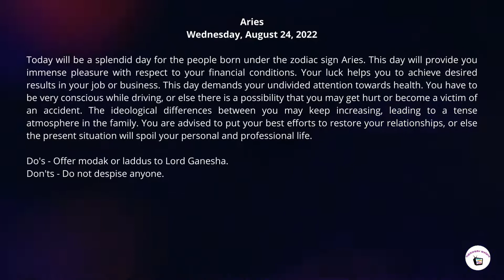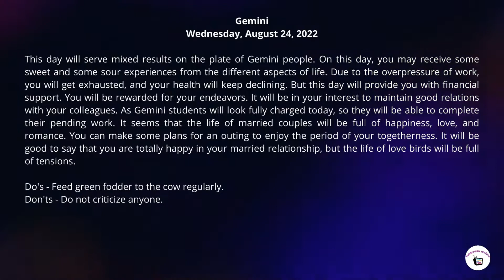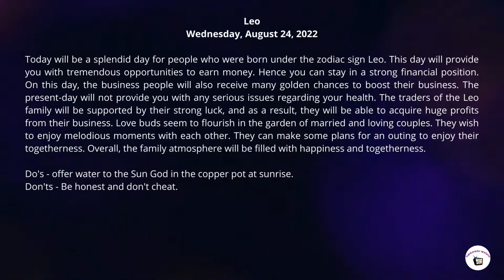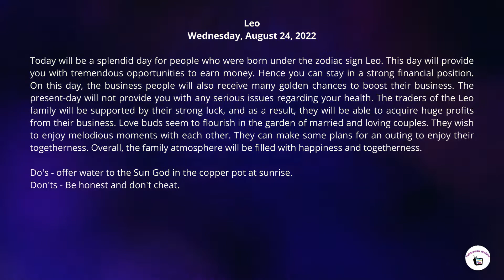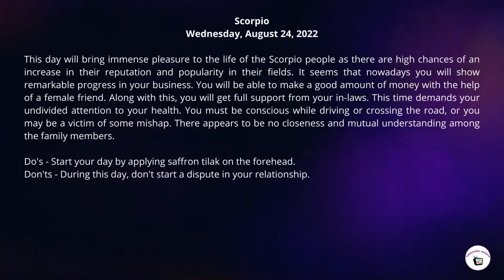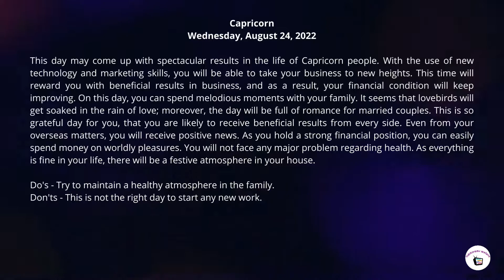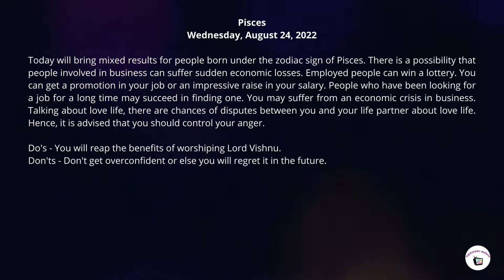Horoscope for today - 24th August 2022 💫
✨Blessings & Guidance from Lord Shiva🔱timeless💫Pick a card| Tarot in Hindi|Astrology|Vastu

Next 24 hour || Timeless || love career and other psychic messages

Watch your daily horoscope for free.

Horoscope for today
horoscope today
daily horoscope
today's rasi phalalu
capricorn today
vogue horoscope today
sagittarius today
bengali rashifal today
today telugu rasi phalalu
astrology today
horoscope tomorrow
libra today
horoscope leo
pisces horoscope
aquarius today
virgo today
taurus today
pisces today
rashi bhavishya in kannada
aries today
horoscope today in marathi
libra horoscopes
todays rashi bhavishya in kannada
horoscope of capricorn
hindustan times horoscope today
anandabazar patrika rashifal
horoscope today vogue
love horoscope today
today horoscope in bengali
libra daily horoscope
prokerala horoscope
gemini today
vogue daily horoscope
times of india horoscope today
today horoscope in kannada
today's horoscope vogue
dina bhavishya in kannada
indian express horoscope
today astrology in tamil
today astrology in kannada
dailyhoroscope
scorpio today
capricorn horoscope tomorrow
dailythanthi astrology
today horoscope hindustan times
rashifal today in hindi 2021
sagittarius horoscope tomorrow
today horoscope in tamil
today rashifal in telugu
daily rashifal
today astrology in telugu
horoscope today ganesha speaks
indian express horoscope today
astrology today in hindi
today horoscope malayalam
ganesha horoscope today
tarot reading for today
sagittarius daily horoscope
leo today
horoscope today prokerala
daily astrology
capricorn tomorrow
libra love horoscope today
dinathanthi jothidam
india today horoscope
daily horoscope in marathi
daily horoscope in telugu
aries daily horoscope today
today astrology in malayalam
deccan herald horoscope
astroyogi horoscope
mulugu rasi phalalu today
today rasi phalalu in telugu 2021
thulam rasi palan today
today horoscope prokerala
daily horoscope in bengali
libra horoscope today in hindi
virgo horoscope today in hindi
scorpio horoscope today in hindi
tomorrow rasi phalalu in telugu
aaj ki vrishabh rashi
daily love horoscope
libra tomorrow
sagittarius tomorrow
today rasi palan 2021 in tamil
horoscope today astrological prediction
horoscope today indian express
daily horoscope malayalam
tomorrow rashi bhavishya in kannada
today's horoscope in english
horoscope today astrology
today astrology in marathi
leo rashi today
horoscope tomorrow in hindi
horoscope today malayalam
today rasi
tomorrow horoscope in telugu
leo lucky number today
ganesha speaks aquarius
free daily horoscope
asiaone horoscope
aaj ka rashifal 2021
virgo tomorrow
libra horoscope love
cancer today
horoscope for sagittarius today and tomorrow
zodiac today
indian express daily horoscope
horoscope today pinkvilla
cancer horoscope today in hindi
taurus horoscope today in hindi
aquarius horoscope today in hindi
libra lucky number today
kanya rashi tomorrow
ganeshaspeaks daily horoscope
pisces horoscope today in hindi
scorpio rashi today
astroyogi daily horoscope
gemini horoscope today in hindi
vogue today horoscope
today rasi palan astrosage